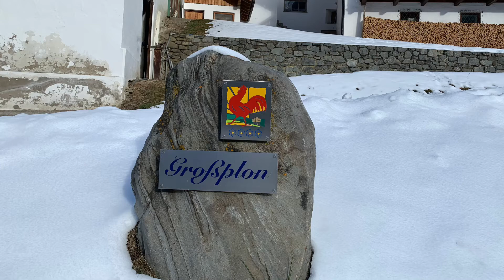Betriebsportrait Großplonerhof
Wenn Ideen lange reifen, kommt am Ende etwas Besonderes heraus: Martin und Elisabeth Kaser haben ihren UaB-Betrieb so stetig weiterentwickelt. Und nun mit einem Aufenthaltsraum plus Hofladen gekrönt. Er ist das neue Zentrum am Großplonerhof in Lüsen.